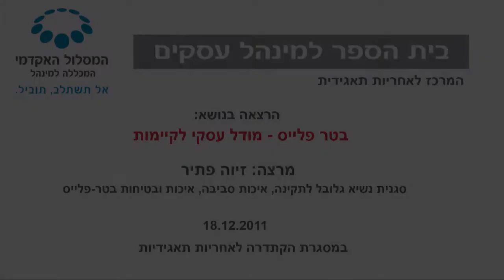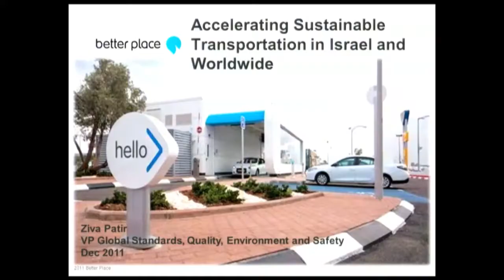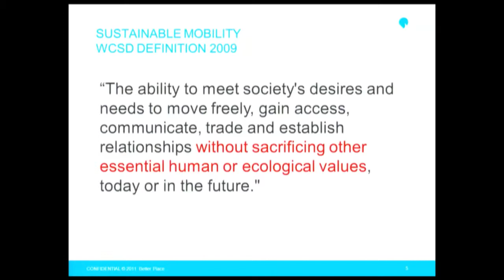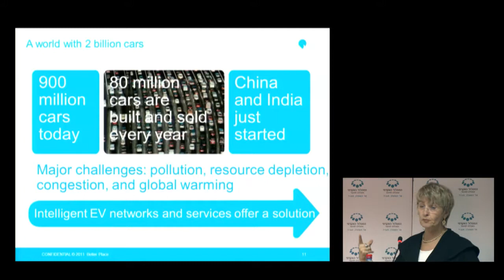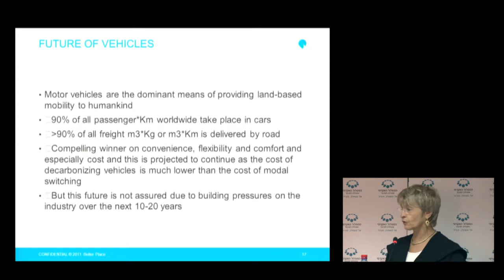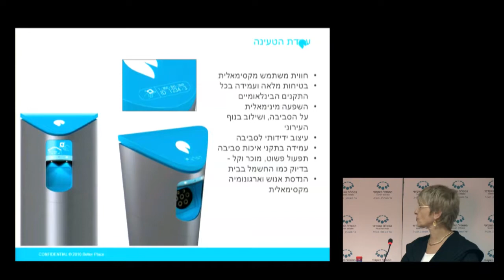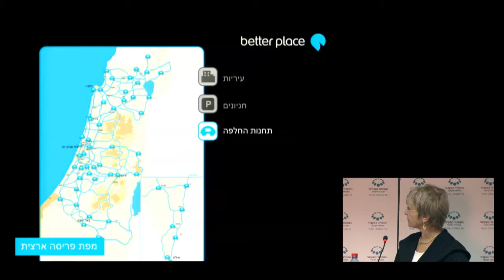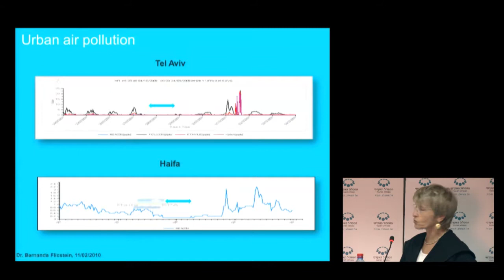לימודי מינהל עסקים- הרצאתה של זיווה פתיר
לימודי מינהל עסקים במסלול האקדמי המכללה למינהל -

הרצאה במסגרת תוכנית הקתדרה לאחריות תאגידית שפועלת במרכז לאחריות תאגידית של בית הספר למינהל עסקים במסלול האקדמי המכללה למינהל.
הרצאתו של יעקוב בורק: על שוויונות ואחריות.